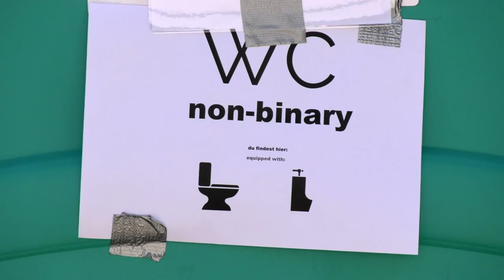Deutschland Was Geht #27 | Quidditch-EM Bamberg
Quidditch? Ist das nicht dieser Besensport aus Harry Potter? Thomas und Hazel fahren zur Europameisterschaft nach Bamberg.

Wir danken unserem Partner Peter Stammbach und unseren neuen Mini-Partnern Benno Künzig und Pierre Mayer.

DEUTSCHLAND WAS GEHT
Deutschland Was Geht ist eine ab 2019 wöchentlich erscheinende Dokureihe, in der Hazel und Thomas kuriose Orte und Veranstaltungen in ganz Deutschland präsentieren. Neue Folgen erscheinen immer sonntags um 12 Uhr.

GRAFIK
Jannes Weber

Viel Spaß GmbH
Produktion - Hazel Brugger
Produktion - Thomas Spitzer